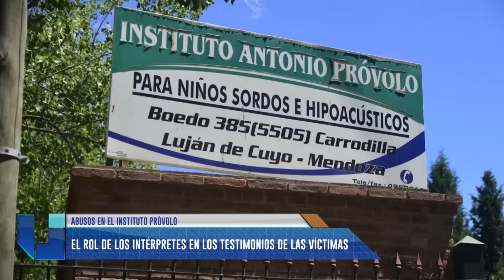NO USAR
Habla Gabriela Guzmán (Profesora de la Tecnicatura en Interpretación de Lenguas de Señas - FEEYE - UNCuyo).